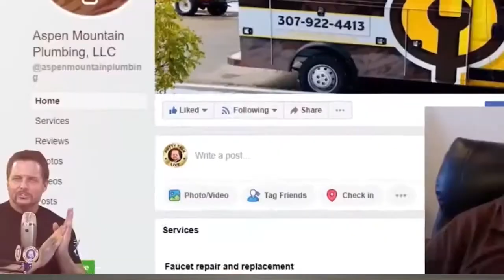Easy Way to Keep Your Plumbers from Quitting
This video can save you a ton of time, money, and headaches!